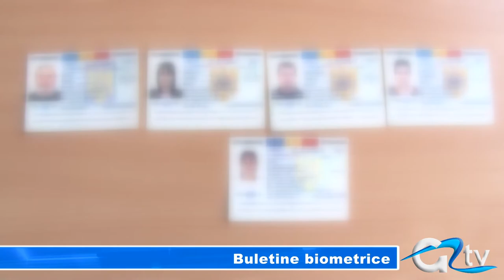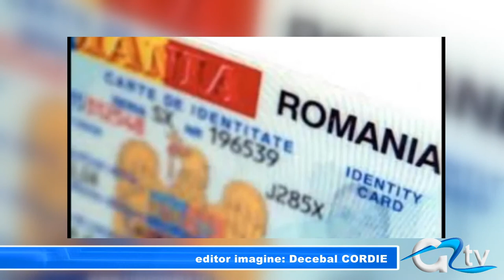BULETINE BIOMETRICE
De la 1 aprilie vom avea noi cărți de identitate care vor respecta normele Uniunii Europene. Documentele vor fi disponibile și în format electronic, însă nu vor fi obligatorii. O particularitate a acestor buletine electronice este prezența amprentelor digitale.